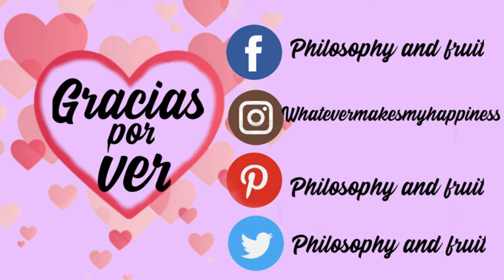3 COMIDAS CRUDIVEGANAS ALTAS EN PROTEINA | Recetas crudiveganas fáciles (macros en la descripción)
Hola amigos en el vídeo  de hoy les muestro tres ideas de comidas crudiveganas que son altas en proteína. Les dejo abajo los ingredientes y las calorías, gramos de proteína etc.

Buddha bowl de verduras:
Contiene 900 calorías y 40,6 gramos de proteína
Espinacas 100g aprox
Guisantes 200g aprox
1/4 Calabacín
1/4 Pimiento
Maíz crudo 200g aprox
Arroz de coliflor (tan sólo es coliflor procesada, puedes añadir cilantro, ajo en polvo, tahini etc) 200g aprox
1/2 Zanahoria
Col lombarda 50g
1 Tomate
Pipas de calabaza 30g
Aderezo: 1/2 aguacate, tahini, limón y cilantro

Tabulé crudivegano (en realidad no es tabulé pero me inspiré en esa receta)
Contiene 319 calorías y 20,6 gramos de proteína
Arroz de coliflor 300g
3 hojas de algas nori
Espinaca 100g
Tahini 1 cucharada
Pepino 100g
Pimiento 100g
Brotes germinados 50g
1 tomate

Smoothie bowl de chocolate:
Contiene 650  calorías y  26,3 gramos de proteína
30 gramos de pipas de calbaza
3 plátanos congelados
2 cucharadas de polvo de cacao
Semillas de chia
Fresas (puedes poner los toppings que tu quieras)
Plátano
Coco deshidratado
Tahini, una cucharada